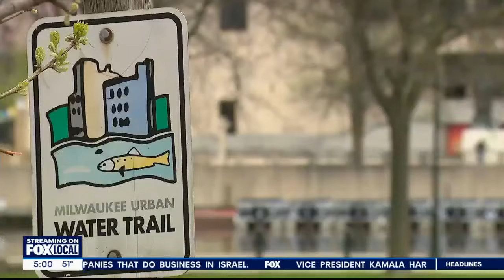2024 RNC Milwaukee protest zone; Sen. Johnson, Secret Service meet | FOX6 News Milwaukee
U.S. Sen. Ron Johnson shared his RNC protest security worries directly with the head of the U.S. Secret Service in Washington on Tuesday, May 14.